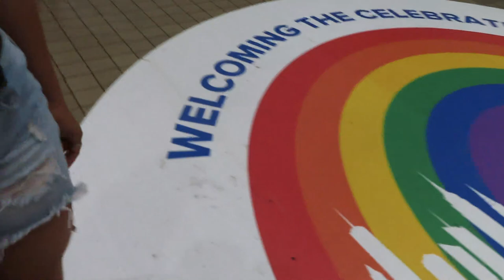NYC PRIDE VLOG 2019 FT. STREET INTERVIEWS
MY 2019 NYC PRIDE EXPERIENCE! I interviewed random people and asked them what Pride meant to them and these are the results. I hope this video inspires the LGBTQ community and allies as well to be proud of who they are as individuals and to spread more love around!

Polaroid Credits: Photographer - Anthony Bonilla
Polaroid Instagram Account: @imijiz

Channel Instagram: @jaydaasmiles
Personal Instagram:  @jaydaa_garcia

Your life matters, you matter. I hope this video helps someone.